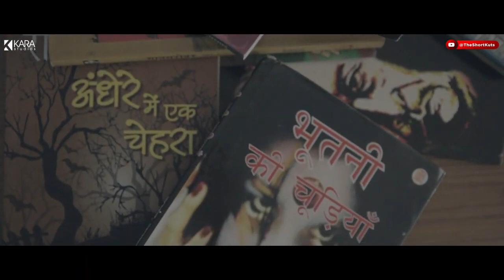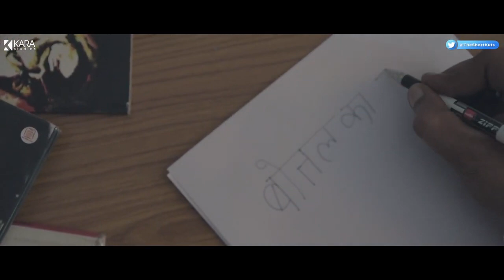A mid night story🔥A Beautiful Girl Story 🔥Hindi Short Film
Bottle is a story that revolves around a writer who writes horror stories, the film shows the effect of his work on his personal life.

Director - Gagan Pareek
Producer - Deepankar Prakash, Ankit Soni
Writer - Deepankar Prakash, Gagan Pareek
Cast - Yogesh Tiwari, Nikita Verma, Ankit Sharma
Cinematographer - Hitesh Karadiya
Editor - Dharm pal, Sandeep Saini
Casting Director - Yash Sharma
Sound Track - Shehnai Guy ( Ankit Patel )
Gaffer - Zaheen Khan